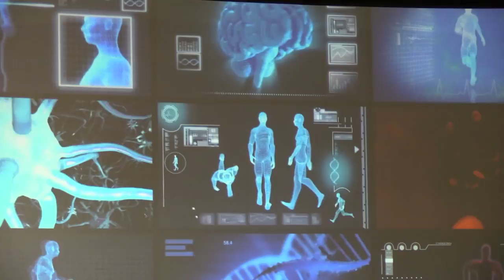Grahams donate more than $2 million for U of S Sport Science and Health Centre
Ron and Jane Graham have donated $2,068,000 to establish and build the Ron and Jane Graham Sport Science and Health Centre within Merlis Belsher Place, the new on-campus building that will house the Huskies home hockey rink and practice facility for the basketball programs.